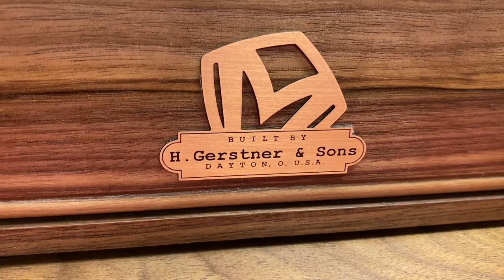Medford Knife & Gerstner & Sons Collaboration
Greg Medford shows off the new Gerstner Box available at Medford Knife and Tool.